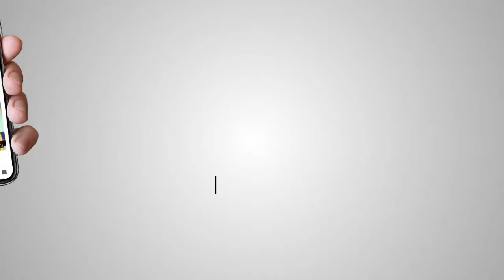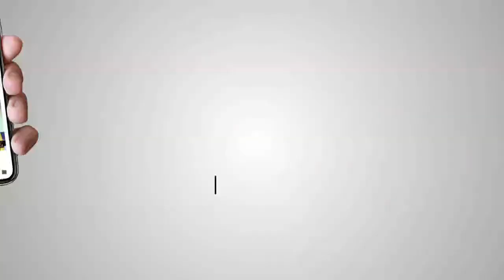Dhadi Bhai Gurbhej Singh Ji Chawinda